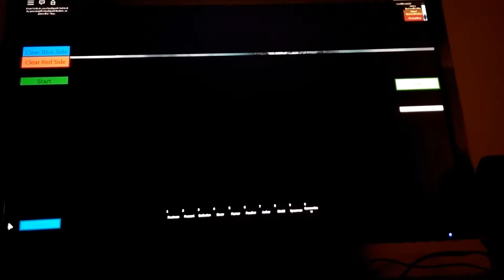TABS IN ROBLOX!!!